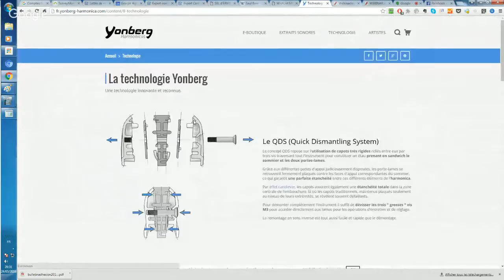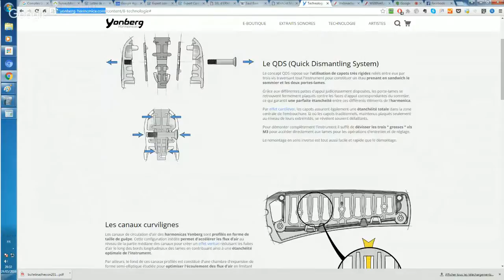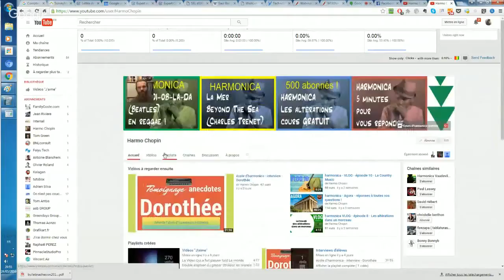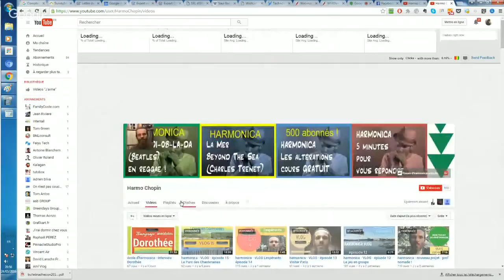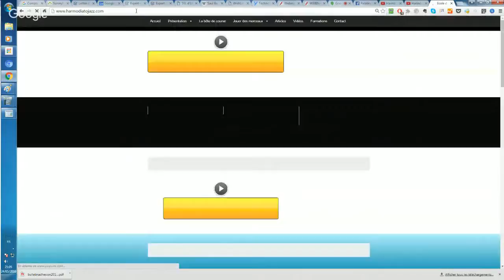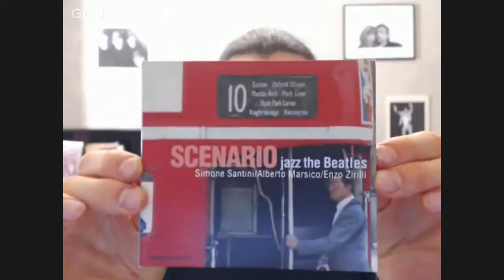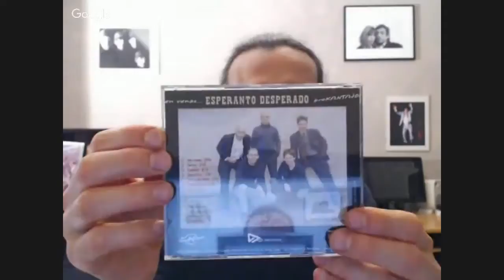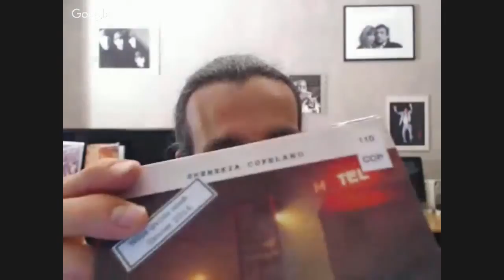Agora 3 - 24 mai 2016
1. Apprenez à jouer votre tout premier morceau à l'harmonica en moins de 30 jours, même si vous n'avez jamais fait de musique de votre vie

3. Maîtriser les 20 notes naturelles grâce au Cercle des Marins d'Eau Douce

4. Maîtriser les 9 altérations aspirées grâce au Carré des Plaisanciers

5. Accéder à toutes les formations en illimité en devenant Compagnon de L’Émeraude

6. Devenir harmoniciste de blues grâce au Clan des Bluesmen

2. Likez la page Facebook de l'école d'harmonica